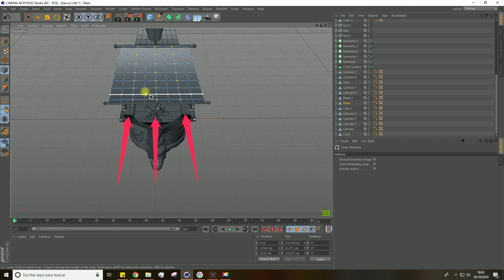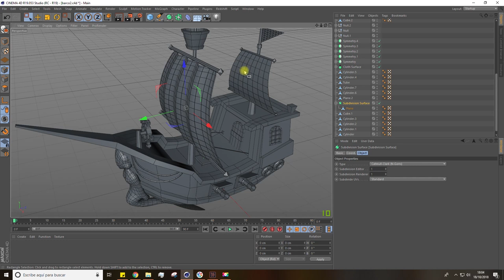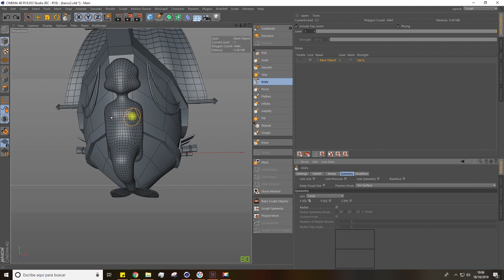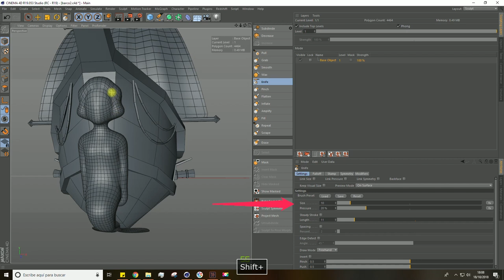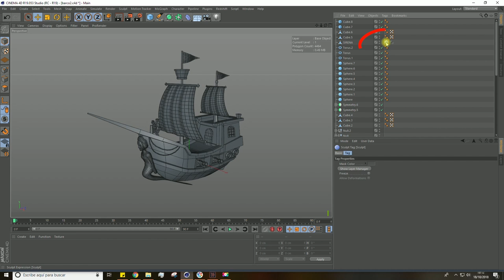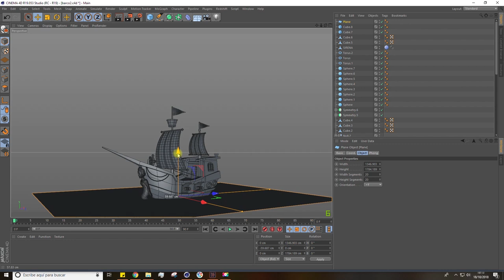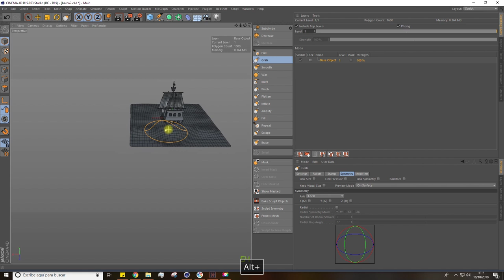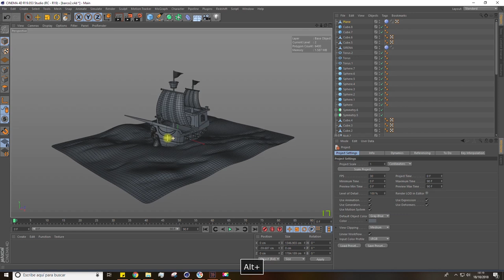09/10 Módulo Sculpting — Modelado 3D: Crea un barco_ESP